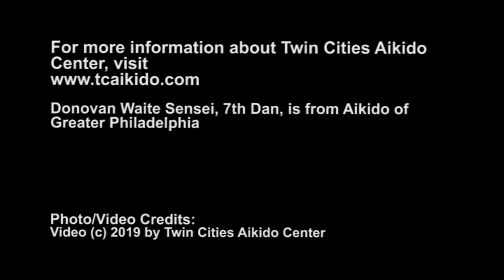2019 Autumn Sat 2 5 Yokoi Irimi Gedan Donovan Waite at TCAC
Twin Cities Aikido Center hosted
Donovan Waite, Shihan, 7th Dan, Aikido of Greater Philadelphia
for our Autumn Seminar Sept, 2019